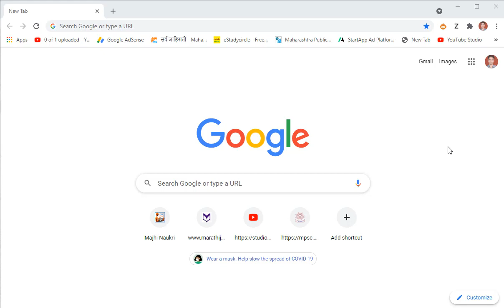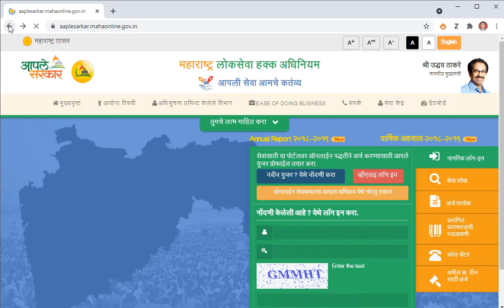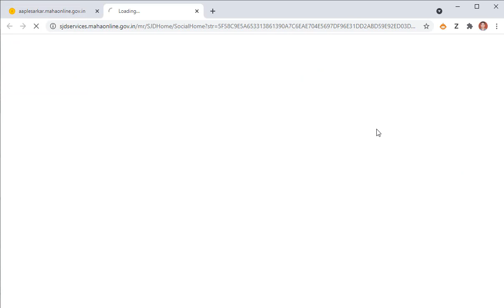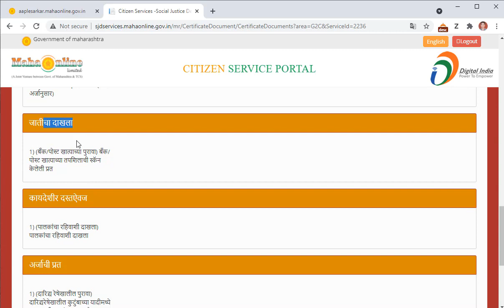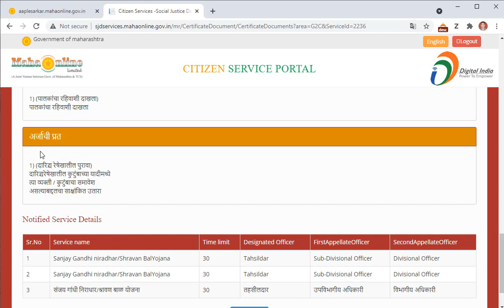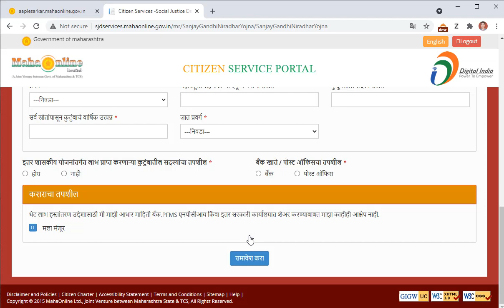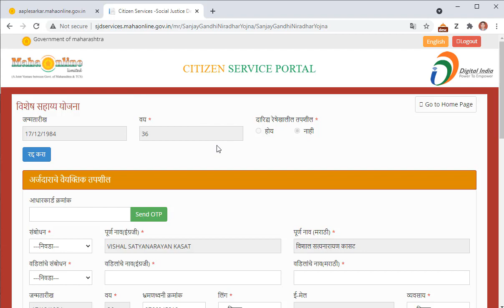संजय गांधी निराधार योजना | श्रावण बाळ निराधार योजना | ऑनलाइन अर्ज असा करा